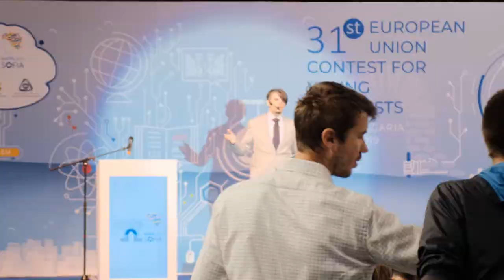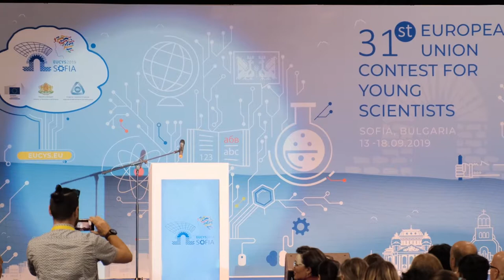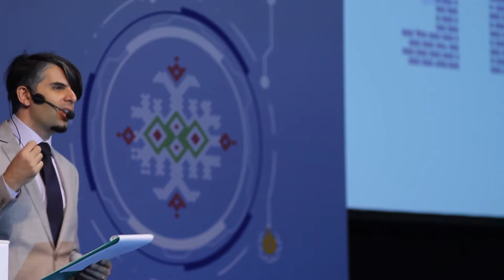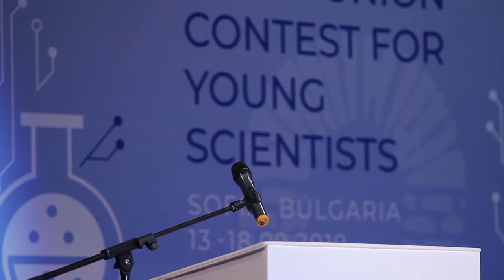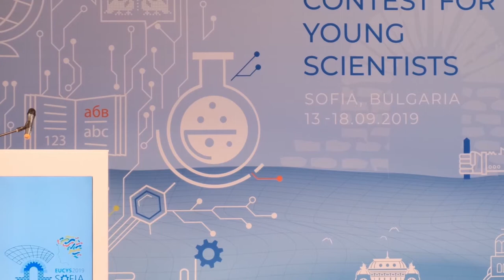Откриване на EUCYS 2019 в България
Запознайте се с отбора, който ще представи България на EUCYS 2019

8 от 100 вълнуващи причини да посетите EUCYS 2019 днес!